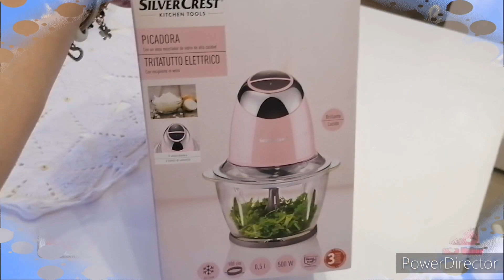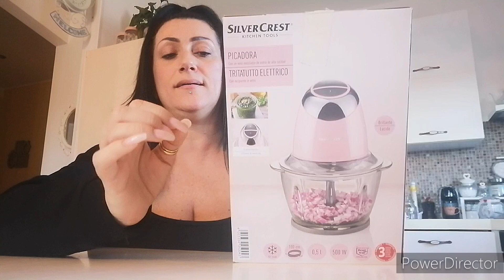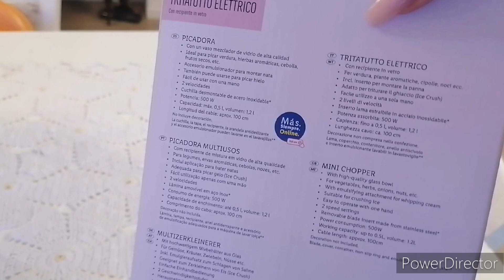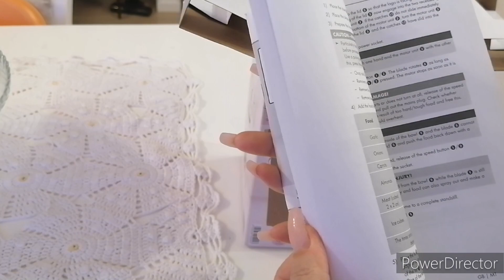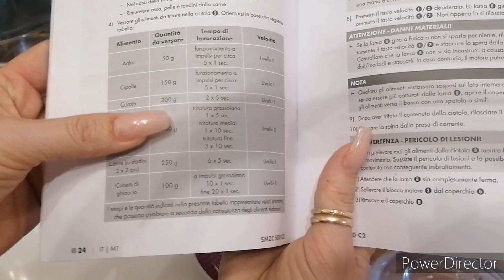LIDL TRITATUTTO ELETTRICO || OFFERTA VOLANTINO.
Oggi vi mostri il TRITATUTTO ELETTRICO SilverCrest preso alle Lidl

🌟 SONTENETE GRATUITAMENTE (a voi non costa nulla e a me aiuta tantissimo.
Grazie ❤️

⍟ Attiva la "🔔" per avere tutti gli aggiornamenti dei miei video.

English.
❀ Created Power Deraction

𝙂𝙧𝙖𝙯𝙞𝙚. ♡︎♡︎♡︎
𝙂𝙞𝙖𝙣𝙖𝙠𝙖